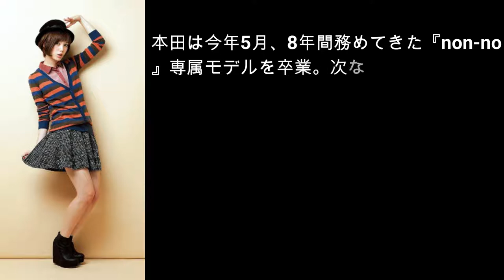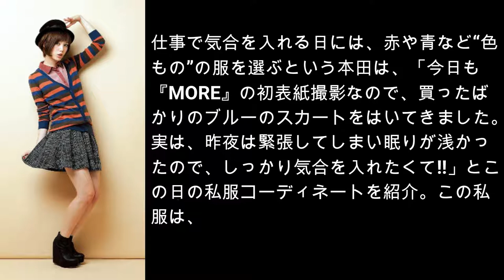本田翼『MORE』レギュラーモデル加入「仕事で気合を入れる日は○○の服を選ぶ！！」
女優でモデルの本田翼（26）が、女性ファッション誌『MORE』（集英社）のレギュラーモデルとなり、27日発売の9月号でいきなり表紙を飾ることが、明らかになった。真っ赤なワンピースをまとい、大人な女性の表情を披露している。